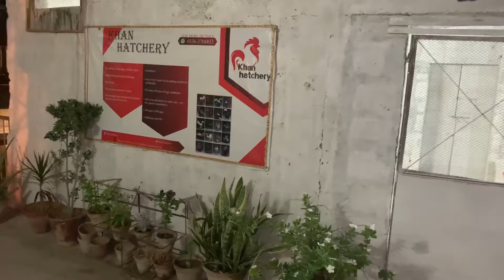Small scale broiler farming 🏠🐣❤️ | broiler farming day 6 update | profit???